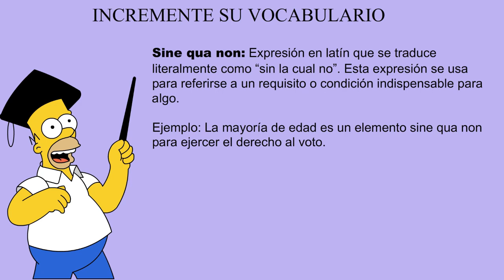Incremente su vocabulario: óbice / atolladero / sine qua non